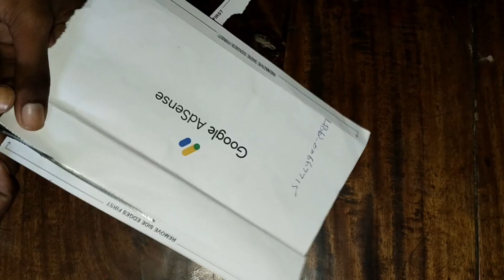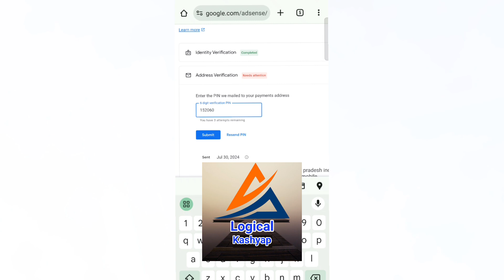Finally Google AdSense Pin आ गया || Recieved Google AdSense Pin || Earn From YouTube AdSense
finally google adsense pin received
adsense pin verification
finally google adsense pin aa hee gaya
adsense
adsense pin